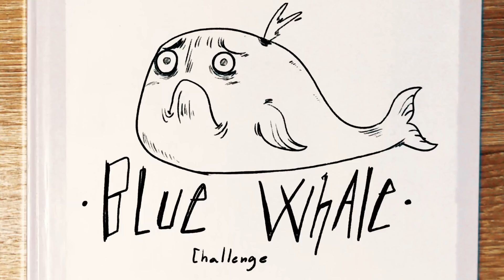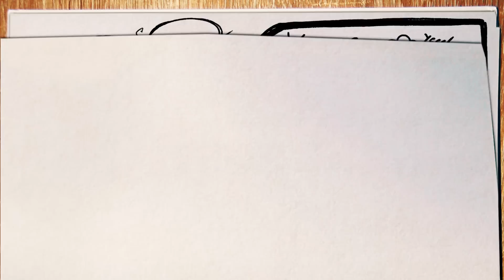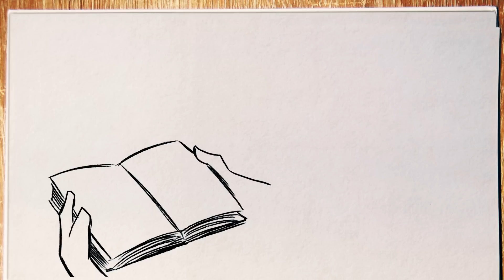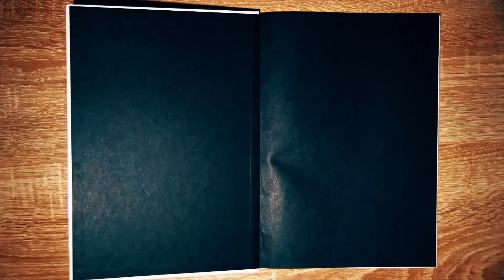13 motivi per CONTINUARE A VIVERE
Visto che di recente c'è molta tristezza nell'aria tra 13 reasons why che è ultra deprimente e macabre Blue Whale challenge, ho deciso di fare questo video per condividere un po' di sana "FELICITA' DI VIVERE" elencando le cose che personalmente mi rendono felice di essere qui oggi ^^

Spero che questo video possa piacervi e anche dare un po' di sostegno in più a chiunque possa averne bisogno ^^ Ricordatevi di non lasciarvi mai abbattere ed influenzare, perché dietro ogni piccola cosa si nasconde un grande motivo per essere felici, e condividere momenti speciali insieme a chi ci vuole bene ^w^

Metti MI PIACE se sei vivo e quindi non sei uno ZOMBIE e CONDIVIDI per contrastare tutta la tristezza che siamo costretti a subire in questo periodo

E VOI? Avete un MOTIVO un QUALCOSA che vi rende felici? Fatemelo sapere qui sotto con un commento ^^

⬇️⬇️ VISITA IL MIO SHOP! ⬇️⬇️
Poster, libri, fumetti e molto altro su:

⬇️⬇️ PRODOTTI NEL VIDEO ⬇️⬇️
La carta
iPad Pro
Apple Pencil

⬇️⬇️ LINK UTILI ⬇️⬇️
📦 IL RESTO DELLA MIA ATTREZZATURA
Amazon Prime
Prova Prime Music gratis
Prova Kindle Unlimited gratis